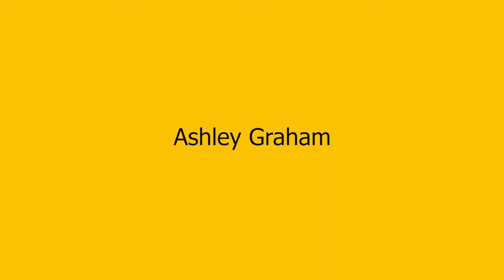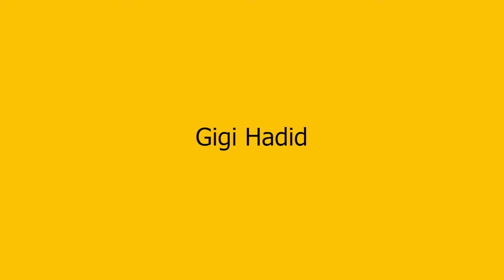HOTTEST WOMEN IN THE WORLD!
Beauty nowadays is defined from many facets and physical appearances are no longer taken into the account as the key factor when determining beauty. Today’s hottest women are in the front line at championing for the children and women rights, minority groups and human rights in general. They have accomplished immeasurable things in business, music, education and much more.  Whether on the runway or on our flat screens, these women are changing the way people do things and impacting many lives positively. They are doing all these while managing to remain naturally flawless-and what more can one achieve than that? If you’re interested in finding out who are the hottest women in the world , then please , keep watching.